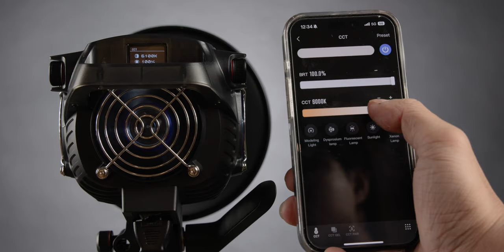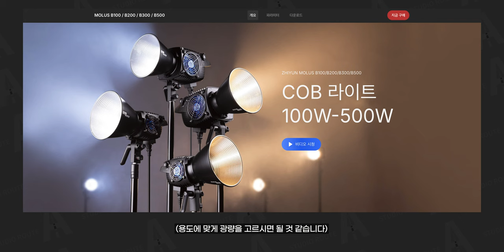지윤의 새로운 조명 B100 하나로 원라이팅 세팅하는 방법! | ZHIYUN B100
*본 영상은 Zhiyun의 지원을 받아 제작되었습니다.

*제품 링크
[세기 P&C 구매 링크]

*타임라인

00:00          시작

01:46         제품 소개

02:32          장점 [팬 소음]

03:16           팬 소음 테스트

03:49           원라이팅

11:07          마무리

*Camera

Sony A7S3
Sony A7M4
Sony A7C
panasonic S5M2

*Lens

*Tripod

*Gimbal

*MIC

Comica -  VM20
Logitech Blue Yeti Nano
Sony ICD-T660
Godox Movelink II M2
Zoom h6
IPhone 11

*Lighting

Godox SL60W
Zhiyun MOLUS X100
Zhiyun B100
Luxpad 43h
Godox LA150Bi
Godox VL300II

* Field Monitor

Godox GM6S

*PC

*Editing tools

다양한 모션 탬플릿은 "motionarray"

* 본 영상과 썸네일에는 [지마켓산스, 웨이브] 사용되었습니다